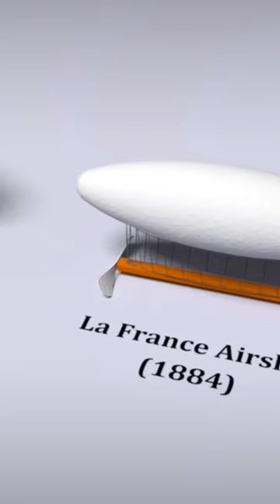Tarihin En Büyük Havadan Hafif Gemisi HİNDENBURG..